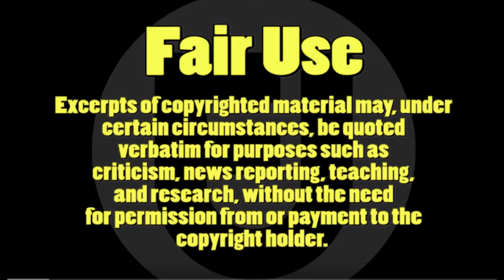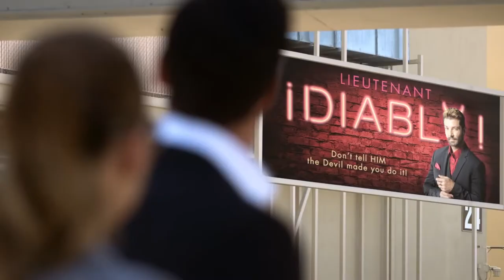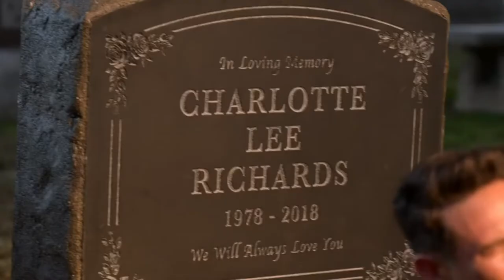😈😈 LUCIFER Temporada 5 REVISIÓN Y ANÁLISIS de la primera parte. | CRÍTICA a la serie de NETFLIX. 😈😈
Que tal mi querida comunidad simia.
En esta ocasión, traemos la serie que bate record en este momento.
Análisis y Crítica a Lucifer en su temporada 5 primera parte.
Revisamos capitulo a capitulo hasta su impactante final.
También Vemos que pasa con los personajes y las teorías que habían surgido.
Quédate a ver este emocionante episodio del RINCÓN DEL PROFE, de la Kapital De Los Simios.